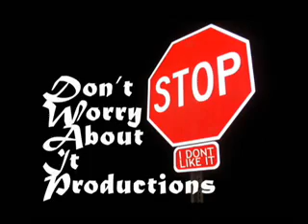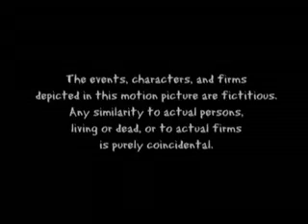Series of Epic Challenges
Dont Worry About It Productions Presents:
Three people who are hanging out together decide to add a little competition into their lives. It starts very simple, but escalates into an unusual sort of battle to the death with an un-expected twist at the end.